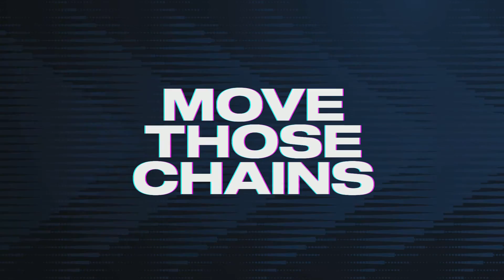Madden 23 Face Of The Franchise Wide Receiver Episode 16: New England Patriots vs Buffalo Bills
Episode 16
New England Patriots vs Buffalo Bills
Aother Victory